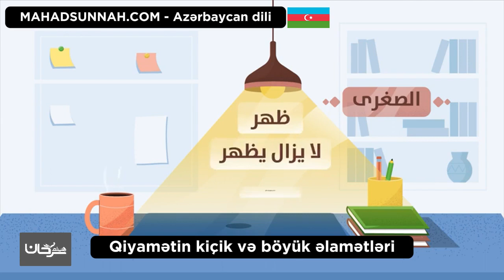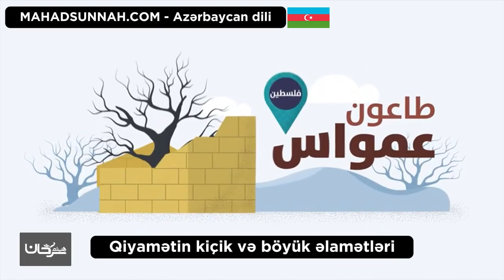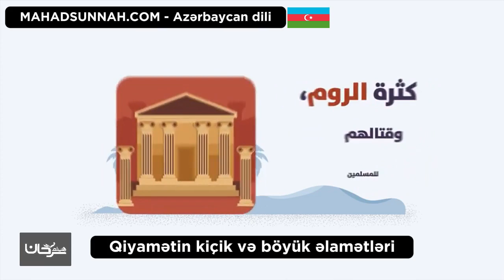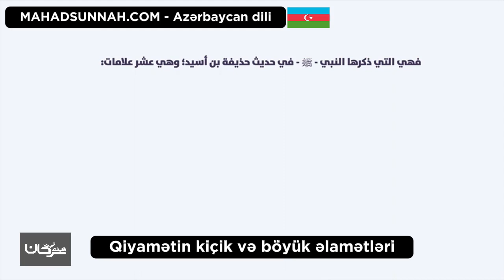Qiyamətin kiçik və böyük əlamətləri علامات القيامة الصغرى والكبرى